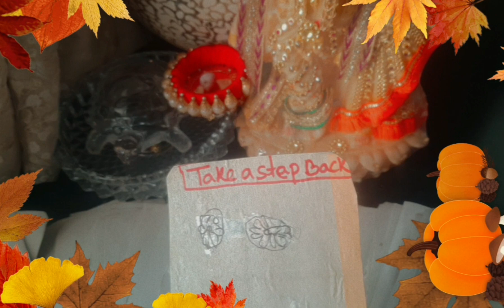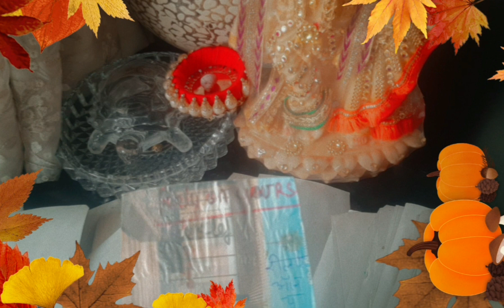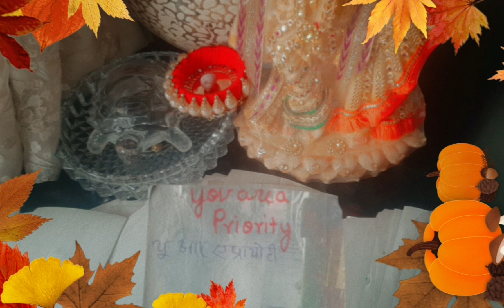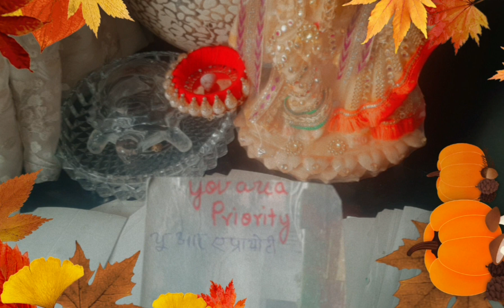🕉💯✅Krishna aapko kya guidance Dena Chahte Hain